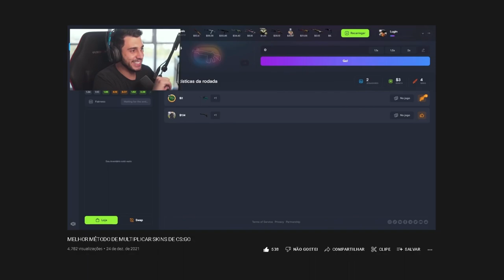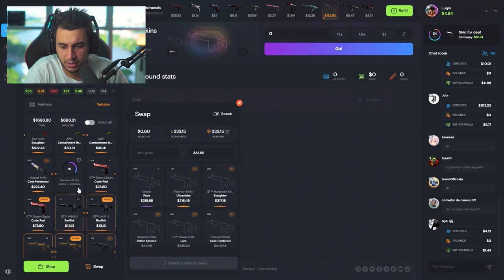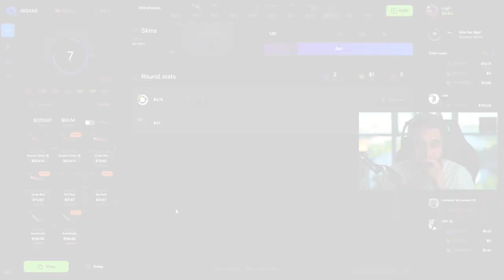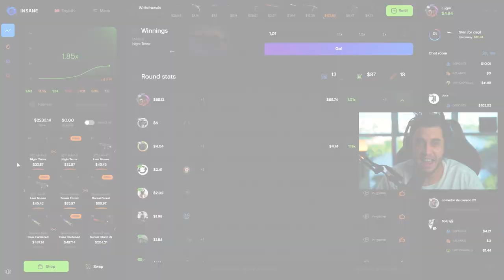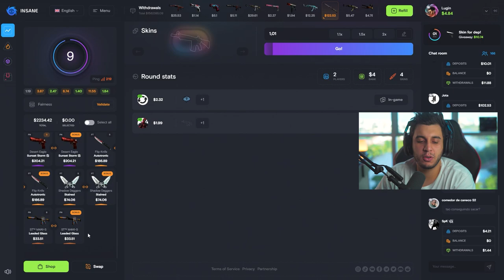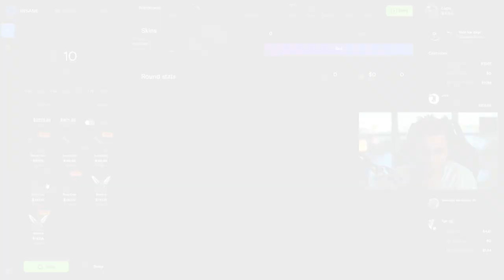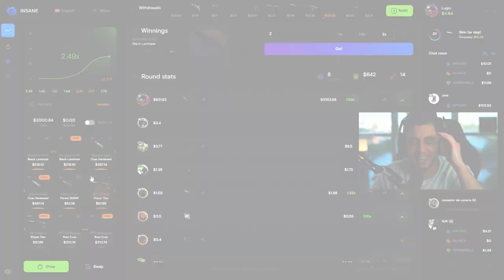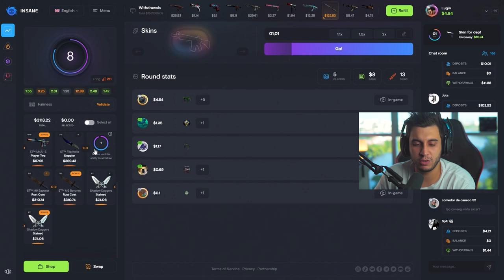Dia de Sorte...